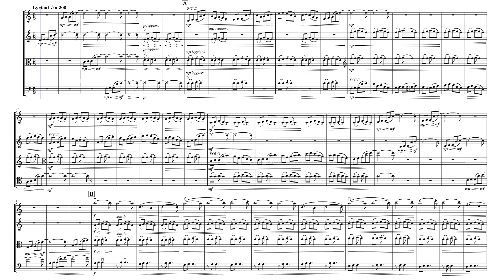Chatelaine (String Quartet) by Dominic McGonigal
The sound of the bow on strings immediately sparked an idea, an incipit, which hung in gestation, waiting for its moment to emerge. That moment came, sat at a café, a moment of calm in the bustle of the street. My blue pencil sketched out the lines and layered the harmonies in my notebook, like the movements of a baroque bow. I can hear the players building the sound, adding sonorities and creating arches of melody and harmony. I love the way the violin can articulate groups of two or three notes and keep them together in one large phrase. Chatelaine draws on the heritage of the instruments, finding beauty in the contemporary cacophony of life.
Scored for string quartet.
Duration 4'20".